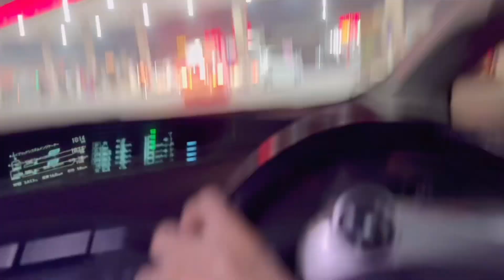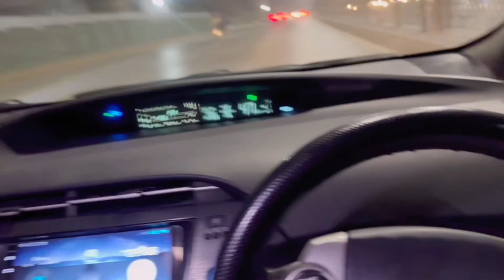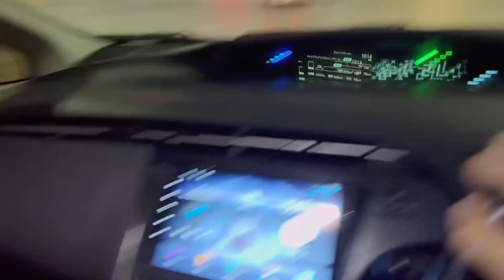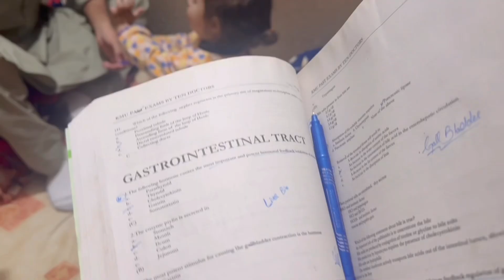AAJ SOUP PEENE KA PLAN BANA || CZNZ GATHERING || 66th VLOG || 365 DAYS CHALLENGE 🔱